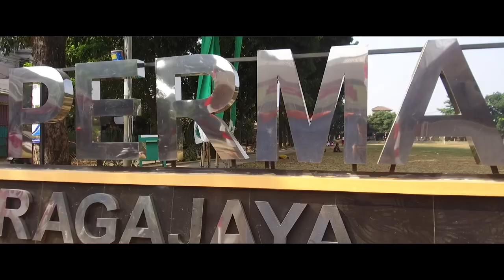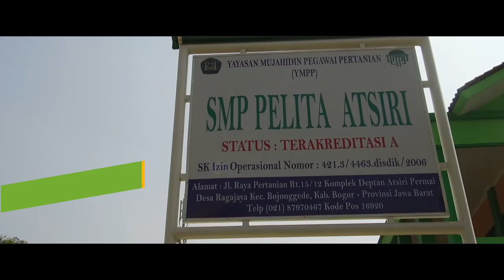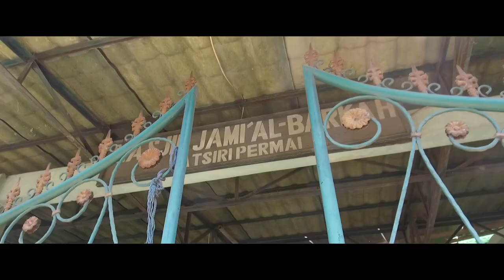Prof Sjarifuddin Baharsjah Beserta Ibu Bersilaturahmi ke Atsiri Permai